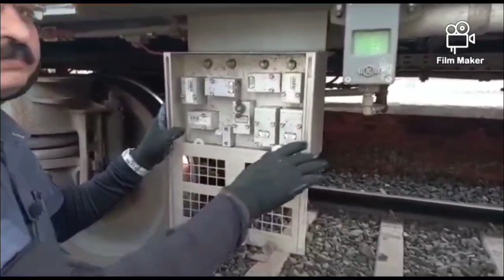LHB Coach Air Suspension System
This video contains connection of air suspension system in LHB Coachesand the settings of fiba devices